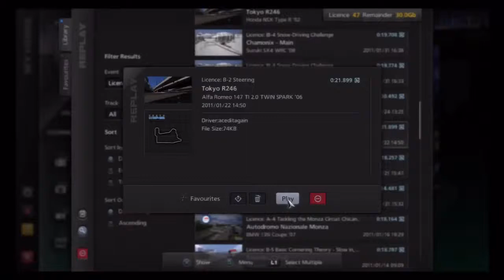GT5 Licence B2